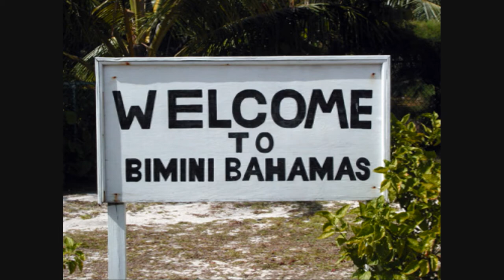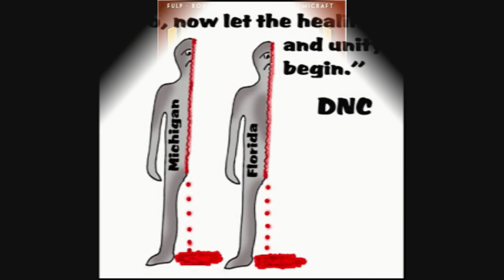Austin Lounge Lizards ~ he's just a friend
The purpose of this use is not of a commercial nature and is for nonprofit educational purposes only.